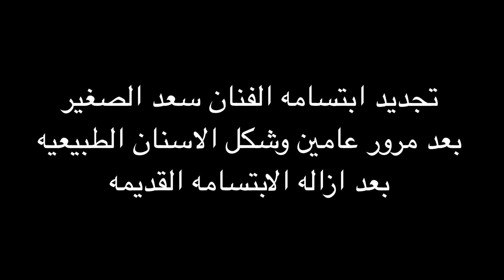شاهد تجديد ابتسامة الفنان سعد الصغير مع د.مصطفى اسامة بعد عامين